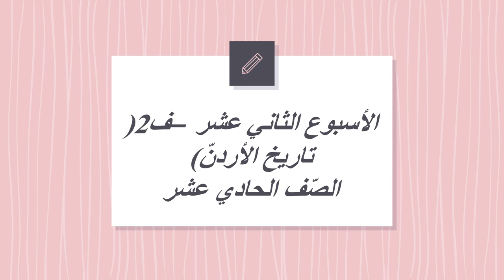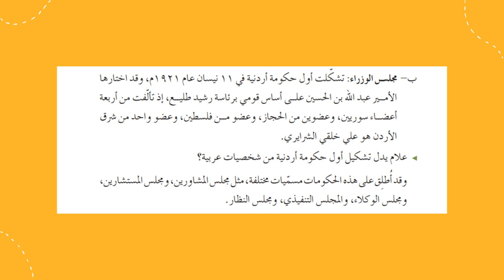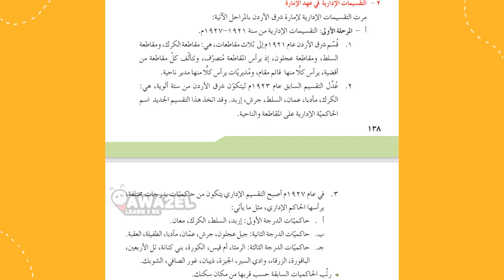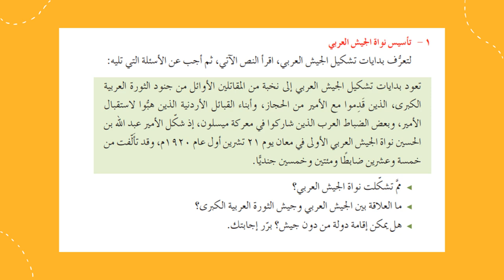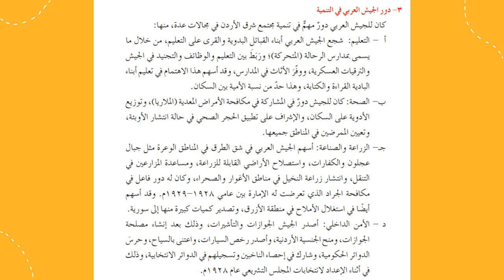الأسبوع الثاني عشرف2 تاريخ الأردنّ الصف الحادي عشر- المعلمّة منال زكارنه